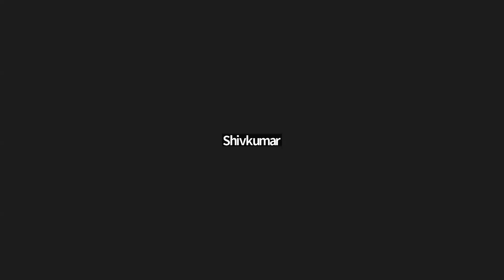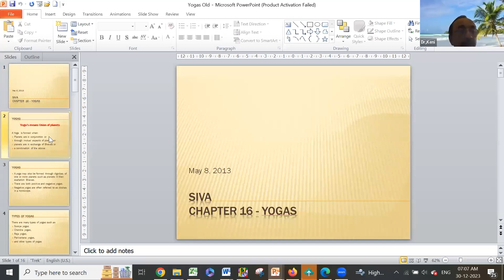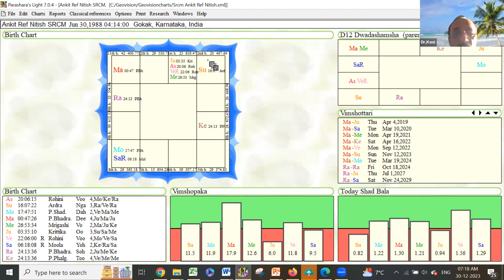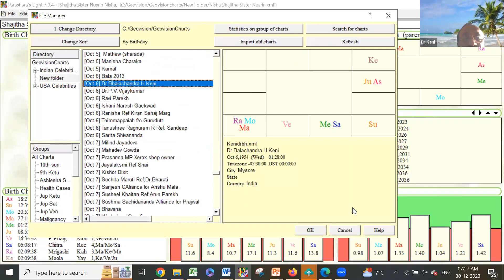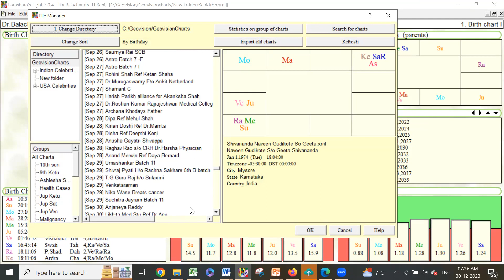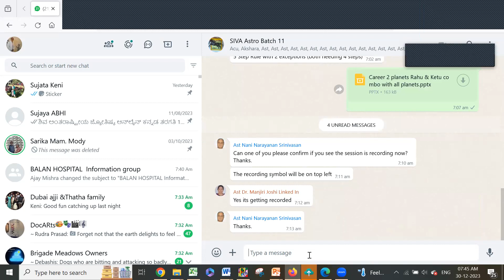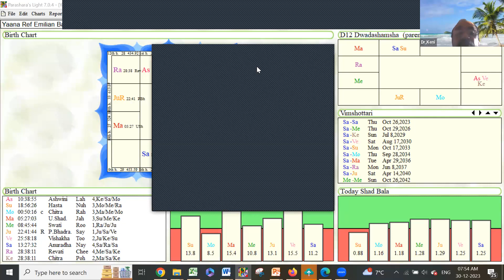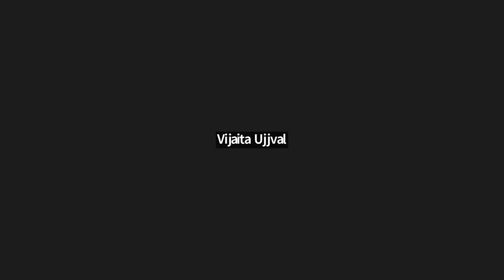30 Dec 2023